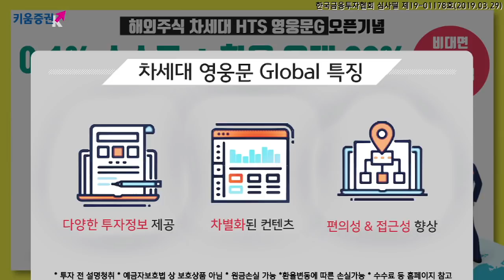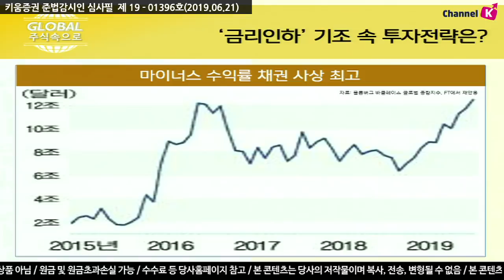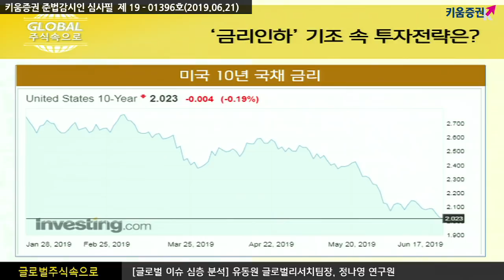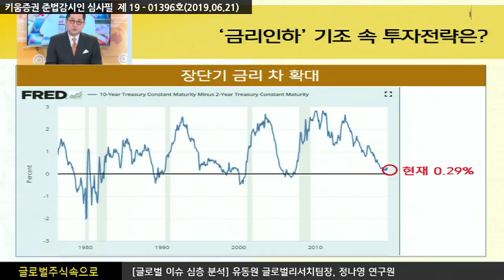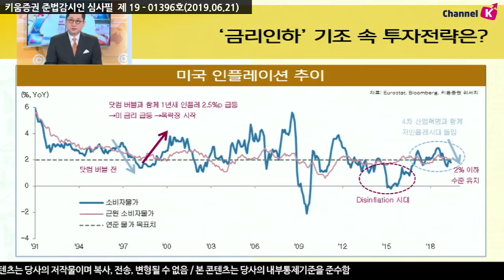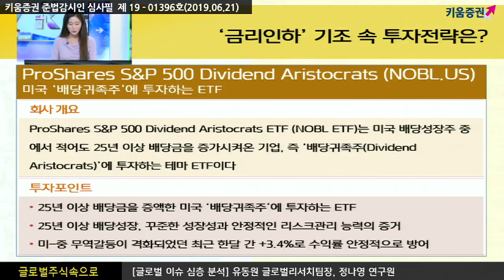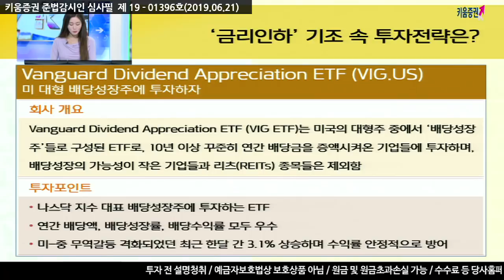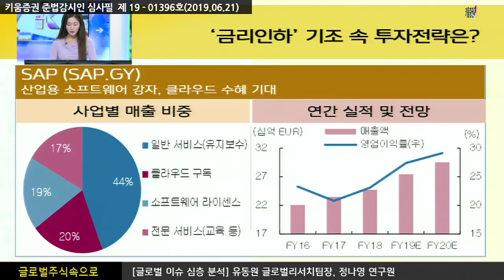[해외주식] '금리인하' 기조 속 투자전략은? (글로벌 주식 속으로, 유동원)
마리오 드라기 유럽중앙은행(ECB) 총재가 유로존을 비롯한
전 세계 경기 둔화로 `대규모 확장적 통화정책` 필요 강조
올해 유럽 통화정책 방향이 완화 기조로 선회할 가능성
​글로벌 저 인플레이션 시대가 나타나는 이유는?
셰일가스 혁명으로 에너지 수급 안정화, WTI 국제유가가 장기간 60달러 이하 선 유지
소비자 가격지수 안정화, 4차 산업혁명으로 임금 상승률 둔화 등
​따라서 글로벌 중앙은행들의 유동성 부여 확대 충분히 예상 가능 ​
여도은 키움증권 채널K 앵커, 유동원 팀장/이사, 정나영 연구원 키움증권 글로벌리서치팀
​​ 「구독」과 「좋아요」 눌러주세요~